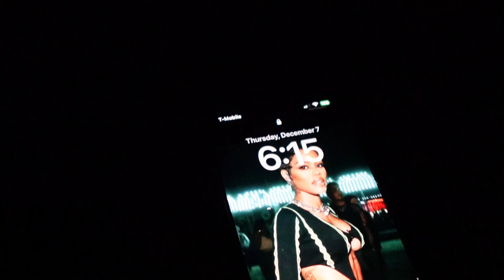VLOGMAS DAY 14 — *REALISTIC* 6AM Work From Home Morning Routine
Hope you enjoy today's vlogmas video! ;)